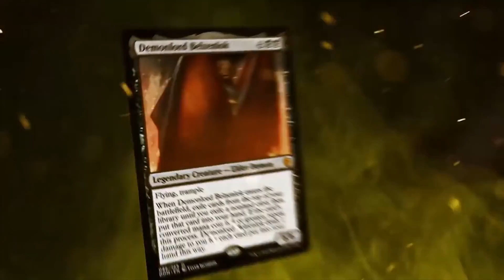ROZBIJAM BANK W MTG ARENA! | Unboxing 45 Boosterów Ravnica - Magic: the Gathering Arena Polska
➜ Forum MTGnews.pl
Dzisiaj znowu pykam w Magic the Gathering Arena. Po restarcie bety robię unboxing boosterów Guild of Ravnica. Trzeba stworzyć nową kolekcję.